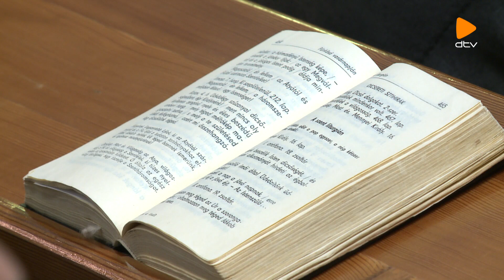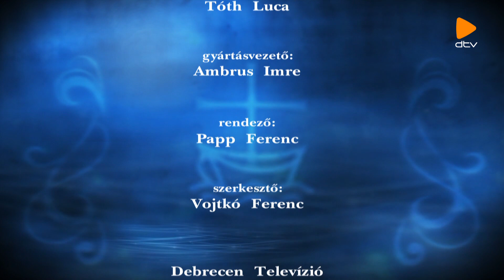Erőnk forrása (2024.05.23.)